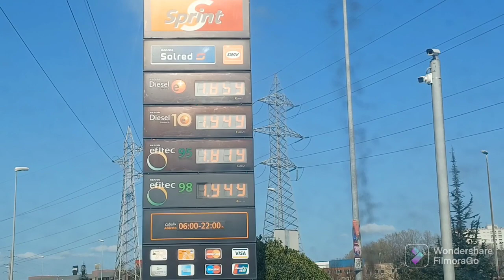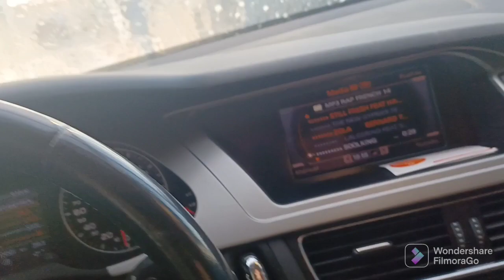اليوم الكولا، لشان، سعر المازوت و ليسونس، مفاجأة اليوم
تسببت العاصفة الرملية التي ضربت شمال افريقيا و أوروبا في سلبيات كثيرة و من بينها تضرر السيارات و توسخها بالرمال